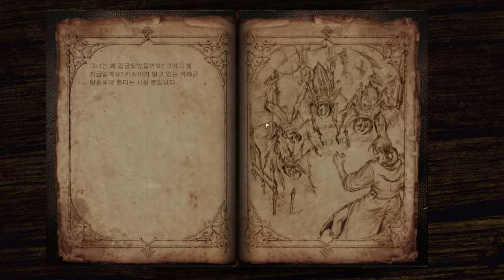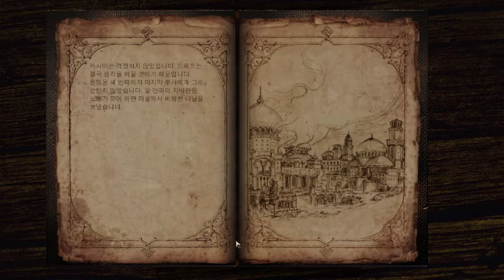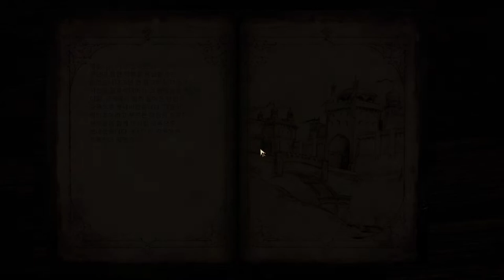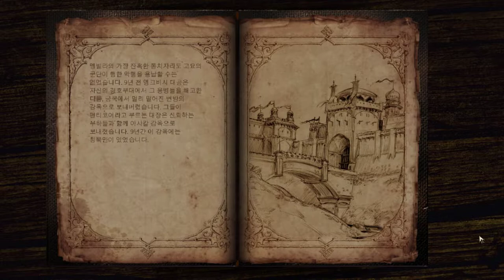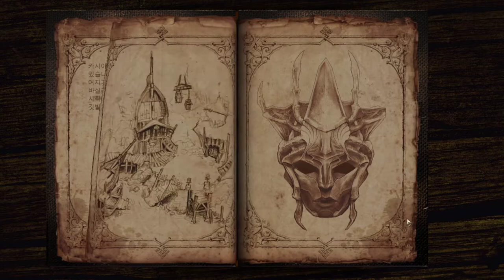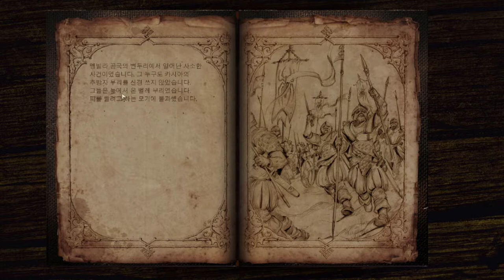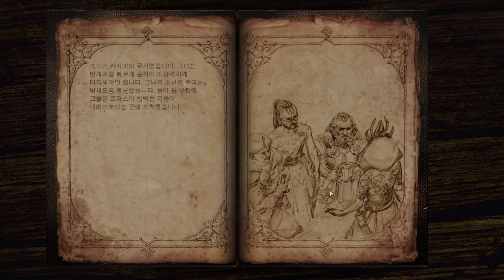1화 전작에서 모험한곳을 후속작에서 .정.복.한.다. - 블랙가드2 (도바킴)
블랙가드2 (도바킴)